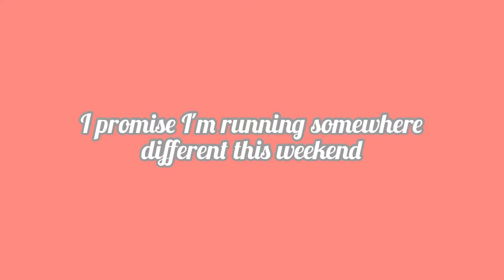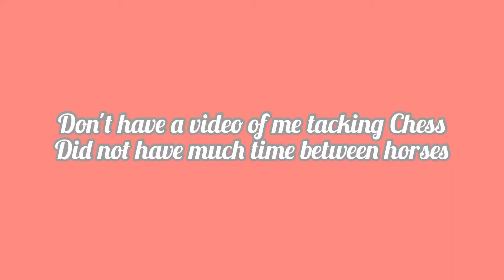Barrel Race Vlog! Imboden, AR